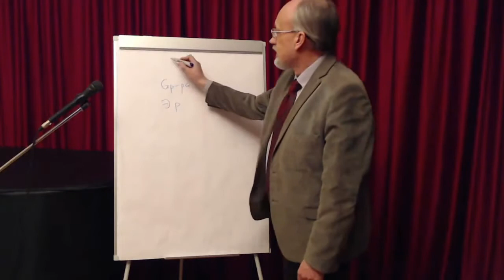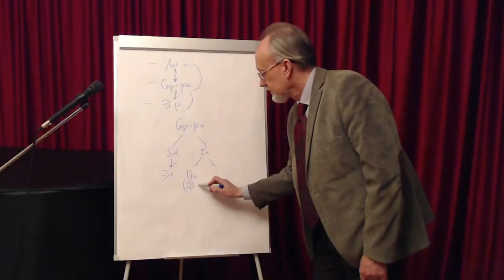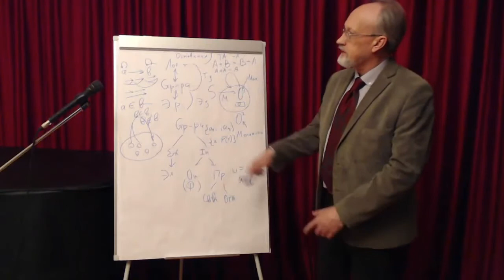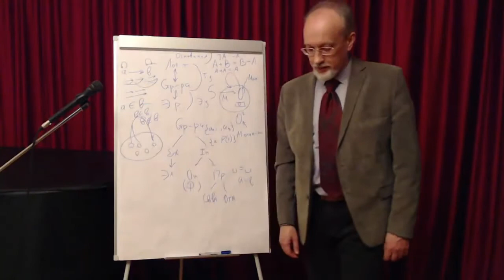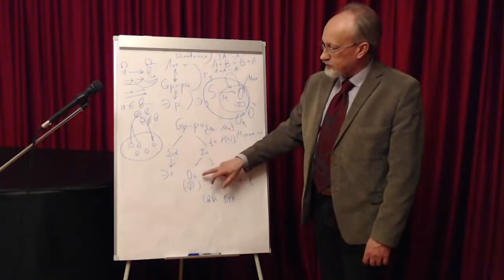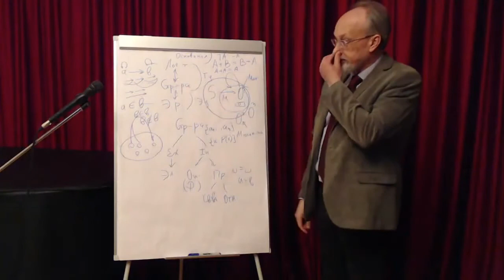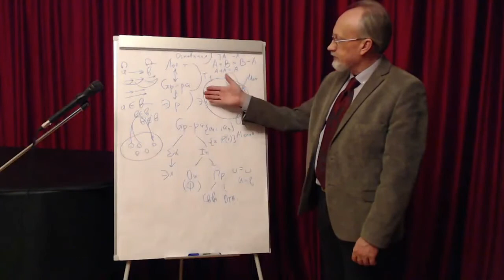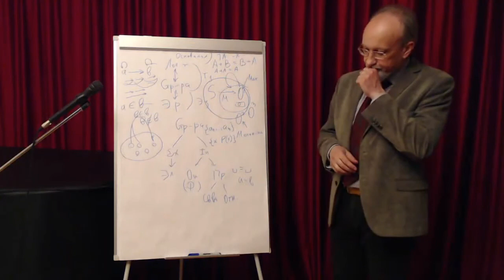210209 Логический кружок проф. В.И. Моисеева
Лекция «Математика и метаматематика: основные подходы (математическая логика, теория множеств, теория категорий)».

Профессор Вячеслав Иванович Моисеев продолжает популярное изложение основных результатов нового направления философской мысли – философии неовсеединства.
В.И. Моисеев – доктор философских наук, профессор и заведующий кафедрой философии, биомедицинский этики и гуманитарных наук Московского государственного медико-стоматологического университета имени А. Е. Евдокимова, много лет сотрудничает с кафедрой истории и философии науки Института философии РАН и журналом «Соловьёвские исследования». Автор 12 монографий.